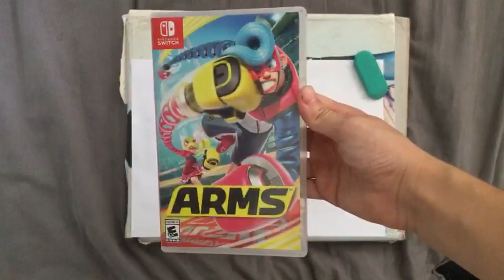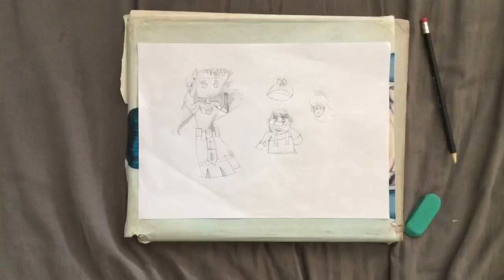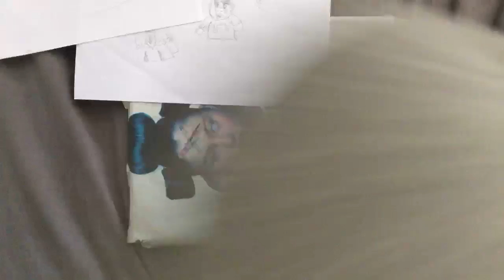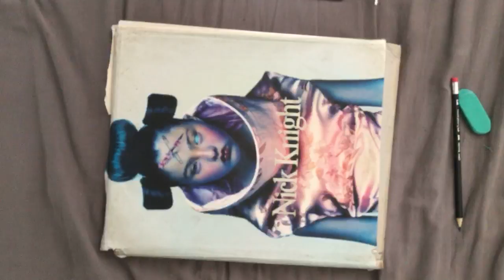Desenhando o tema:Nintendo Switch